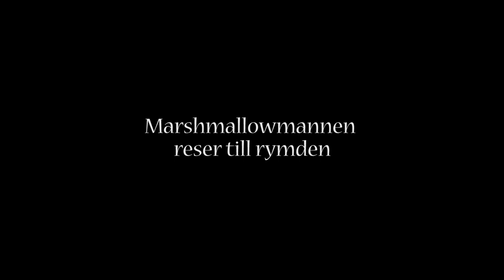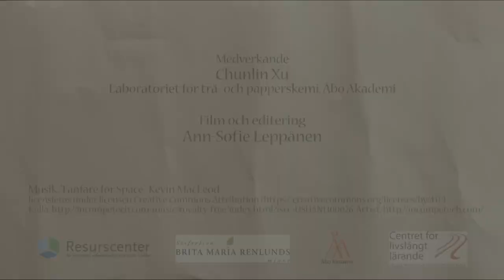Luft trycker 2